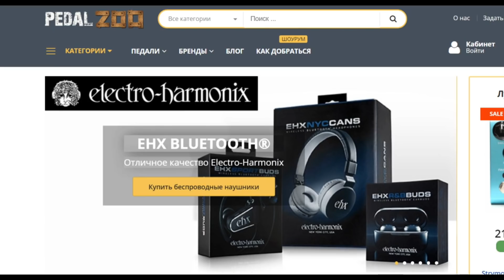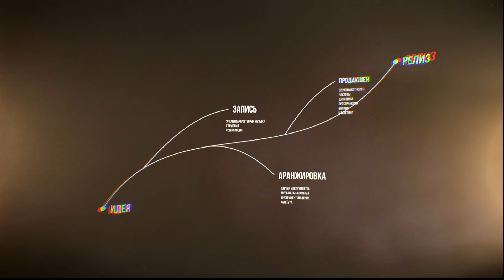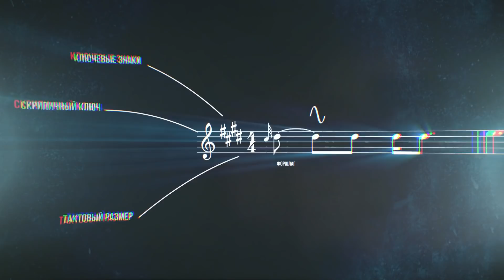Работает ли правило 10000 часов для гитаристов?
7% в магазине strunki.ru
5% в магазине Pedalzoo

Хотел бы напомнить, что для покупки струн и других аксессуаров для гитары я рекомендую интернет-магазин струн и разных гитарных аксессуаров

Также от себя хочу порекомендовать Pedalzoo - уникальный бутик гитарных примочек, где можно найти как популярные, так и редкие педали эффектов.

Умеют ли играть на гитаре гитаристы из группы Killswitch Engage?